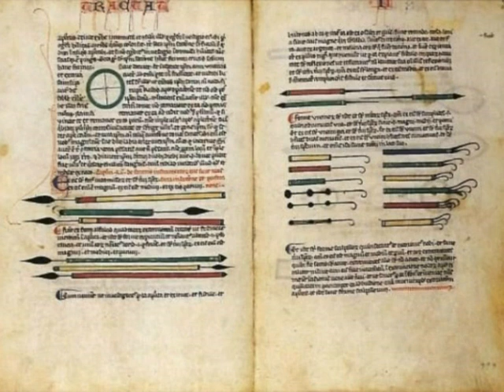XII century Western translations from Greek and Arabic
Today we take a closer look at the Medieval translations of scientific and philosophical works from Greek and Arabic, highlighting the initiative and dynamism of Western European translators and the particularly intense communication existing between Western Christian and the Byzantine, Islamic and Jewish worlds already during the XII century.

In the video we focus chiefly on the quite international pool of Western European translators such as Burgundio of Pisa, James of Venice, Henry Aristippus, Raymonde Sauvet, Herman of Carinthia, Adelard of Bath, John of Seville, Robert of Chester and Gerard of Cremona and, more in general, on the extraordinary experience of the School of Translators of Toledo.

In the background picture Albucasis' On surgery translated by Gerard of Cremona